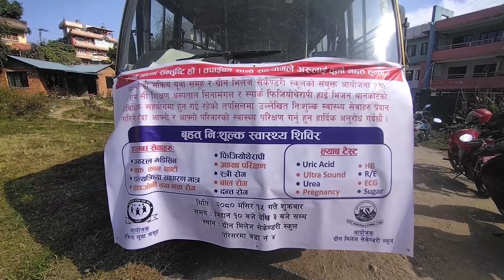ग्रीन भिलेज सेकेण्डरी स्कूलमा स्वास्थ्य शिविर सम्पन्न | Health camp held at Green Village School